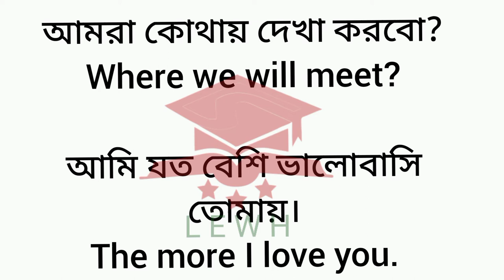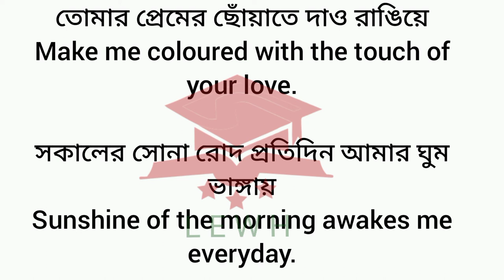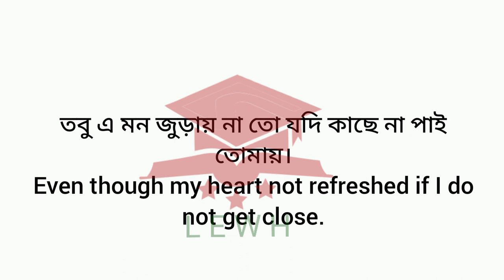Spoken English Bangla to English বাংলা থেকে ইংরেজি কথাবার্তা (Episode 1)